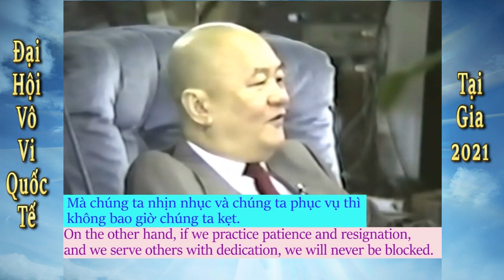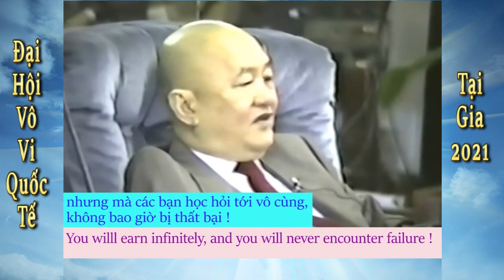Nhịn nhục không bao giờ thất bại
Thêm với video Đức Thầy giảng có phụ đề Việt & Anh Ngữ.  Kính mời quý vi coi hình do anh Phương Nguyễn chụp nhân Lễ Kỹ Niệm 36th Năm Thành Lập Thiên Viên 00, 9/23/2021-9/25/2021